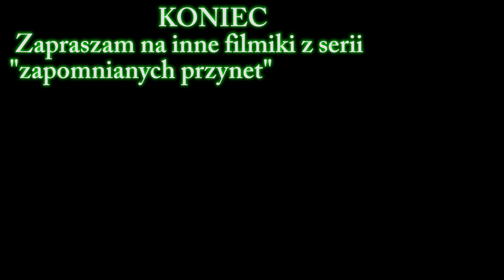Zapomniana przynęta - ziemniak / kartofel / pyra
Film z serii zapomnianych przynęt, tym razem pod uwagę wzięliśmy niegdyś popularną przynętę na karpia czyli ziemniaka.
Łowiłem na 3 wodach, przy użyciu metody spławikowej oraz gruntowej.

Masz jakieś pytanie, propozycje a może chcesz rozpocząć współprace? Jeśli tak to pisz a na pewno pomogę i się dogadamy :)